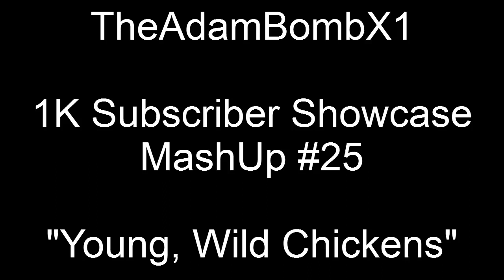#25 - "Young, Wild Chickens" - 1K Sub Showcase!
MashUp #25 of the my Showcase! Halfway there!
I hope you enjoyed the first half as much as i did making them!